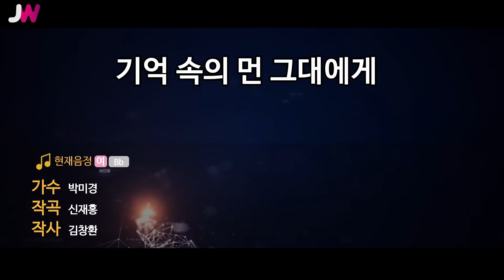[JW노래방] 기억 속의 먼 그대에게 / 박미경 / JW Karaoke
번호 - 05787
제목 - 기억 속의 먼 그대에게
가수 - 박미경